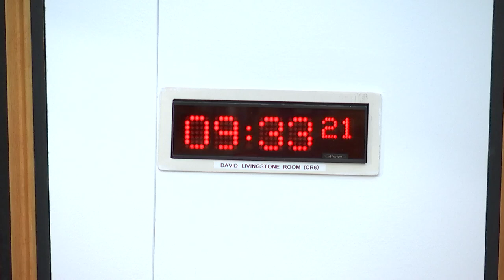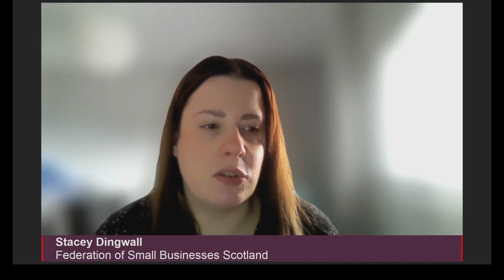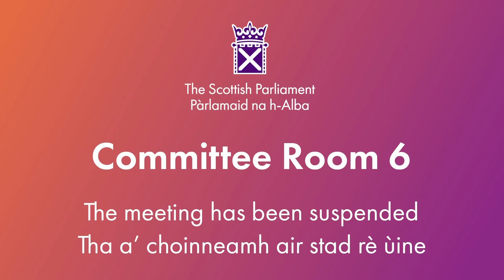Local Government, Housing and Planning Committee - 26 March 2024